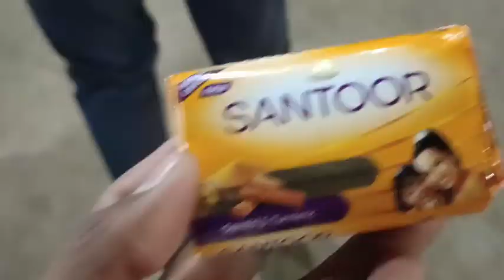One Night In Bramhapuri || CET Exam || shubham kinnake vlog